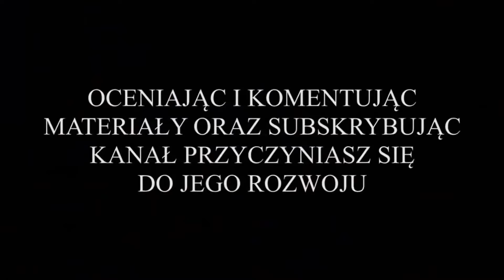⚽️ Victoria Skarszew vs. Nielba Wągrowiec (bramki z meczu - Puchar Polski - 1/4 finału) 27.04.2022r.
Z cyklu: "Przeżyjmy to jeszcze raz", wszystkie bramki z meczu 1/4 finału Pucharu Polski w grupie wielkopolskiego ZPN, gdzie grająca w 4 lidze drużyna Nielby Wągrowiec zagrała na wyjeździe z liderującą w rozgrywkach 3 grupy 5 ligi zespołem Victorii Skarszew. Nielba zagrała w strojach żółto-czarnych, a gospodarze ze Skarszewa w strojach czarno-złotych. Mecz został rozegrany w środę 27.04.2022r. o godz. 18:00 na Stadionie Victorii Skarszew w Skarszewie.

To ewidentnie nie był dzień Nielby, która ostatnio znajduje się w małym dołku. Nielbiści dali się zaskoczyć rywalom ze Skarszewa, którzy wykorzystując atut własnego boiska zaatakowali zdecydowanie zaraz po pierwszym gwizdku. Nielbiści byli strasznie niedokładni na murawie. Na rezultaty nie trzeba było długo czekać. Już w 7 minucie było 1:0 dla gospodarzy. Błąd wągrowieckiej defensywy wykorzystał napastnik Victorii, który pomimo asysty dwóch obrońców Nielby strzałem z 7 metra umieścił futbolówkę w siatce gości. Trzy minuty później było już 2:0 dla gospodarzy, a pięknym strzałem z dystansu, z około 25 metra, popisał się Stayko Stoychev. Jakby tego było jeszcze mało na 3:0 dla Victorii, w 20 minucie spotkania, podwyższył Patryk Palat. Nielbiści pomimo kilku dogodnych sytuacji bardzo długo nie potrafili zmienić niekorzystnego dla siebie wyniku. Ewidentnie nie sprzyjało im tego dnia piłkarskie szczęście. Dopiero w doliczonym czasie pierwszej połowy, w zamieszaniu podbramkowym przy rzucie rożnym piłkę do siatki rywali skierował Stanisław Jarysz.

Druga połowa również nie zaczęła się dobrze dla Nielby, gdyż w 49 minucie po solowej akcji Jakuba Jóźwiaka było 4:1 dla Victorii. Utrata kolejnego gola podziałała na Nielbistów.  W 71 minucie jeden z zawodników ze Skarszewa zagrał ręką w polu karnym. Arbiter odgwizdał jednak rzut wolny. Wykonawcą był Rafał Leśniewski. Piłka zatrzymała się na obrońcy stojącym przy linii bramkowej. Próbował ją dobić Jakub Kubiński. Jej tor lotu zmienił jeszcze Stayko Stoychev z Victorii i było 4:2. W 80 minucie na 4:3 trafił po raz drugi w tym meczu Stanisław Jarysz z Nielby. To było jednak wszystko na co było stać Nielbę tego dnia. Trzeba jednak przyznać, że w drugiej połowie był to już zupełnie inny zespół, niż w pierwszej. W tej części było bardzo dużo walki i zaangażowania. Nikt nie odpuszczał. Arbiter aż 10 razy pokazał żółty kartonik, w tym 9 razy w drugiej części meczu. Od 86 minuty Nielba grała w przewadze, po tym jak czerwoną kartkę (w konsekwencji 2 żółtej) ujrzał Błażej Ciesielski. Nielbiści nie potrafili jednak tego wykorzystać. Przez całą 2 połowę byli skutecznie wybijani z rytmu przez zawodników Victorii, którzy często przewracali  się na trawę, a następnie korzystali z pomocy medycznej lub zwyczajnie wybijali piłkę poza boisko. Kontuzji doznał także Mikołaj Ortyl, który z rozciętą i zabandażowaną głową grał do końca meczu. Nielba miała swoje sytuacje, aby wygrać lub przynajmniej zremisować jednak brakowało skuteczności i szczęścia.

Ostatecznie spotkanie zakończyło się zwycięstwem Victorii Skarszew w stosunku 4:3 i to zawodnicy ze Skarszewa awansowali do 1/2 finału Pucharu Polski wielkopolskiego Związku Piłki Nożnej.

BRAMKI W MECZU ZDOBYLI:
* w 7 minucie spotkania - Mateusz Stefaniak, bramka na 1:0 dla Victorii;
* w 10 minucie spotkania - Stayko Stoychev, bramka na 2:0 dla Victorii;
* w 20 minucie spotkania - Patryk Palat, bramka na 3:0 dla Victorii;
* w 45 (+3) minucie spotkania - Stanisław Jarysz, bramka dla Nielby na 3:1;
* w 49 minucie spotkania - Jakub Jóźwiak, bramka na 4:1 dla Victorii;
* w 73 minucie spotkania - Stayko Stoychev, bramka dla Nielby na 4:2;
* w 80 minucie spotkania - Stanisław Jarysz, bramka dla Nielby na 4:3.

WYJŚCIOWA 11-tka NIELBY:
Mikołaj Słomczewski (br) - Stanisław Jarysz, Michał Gruszka, Przemysław Lisiecki, Łukasz Iskrzyński (58'), Ernest Korek, Mateusz Sporek, Axel Megger (81'), Gracjan Wysocki (30'), Jakub Kubiński, Rafał Leśniewski.

ZAWODNICY REZERWOWI:
Patryk Łagodziński (br) - Filip Jeneralczyk, Patryk Gurda, Mateusz Rocławski (58'), Patryk Święch (81'), Mateusz Błażejak, Mikołaj Ortyl (30').

WYJŚCIOWA 11-tka VICTORII:
Robert Krysiak (br) - Kacper Zmyślony, Artem Shklenskyi, Mateusz Stefaniak, Stayko Stoychev (85'), Jakub Jóźwiak (65'), Błażej Ciesielski, Patryk Kawecki, Krystian Pawelec, Robert Kaźmierczak (kpt), Patryk Palat.

ZAWODNICY REZERWOWI:
Filip Szwedziak (br) - Fabian Baraniak (65'), Łukasz Miłek (85'), Patryk Jóźwiak, Adrian Fret, Adrian Dudek, Łukasz Szymański, Marcel Grala.

MIŁEGO OGLĄDANIA !!!